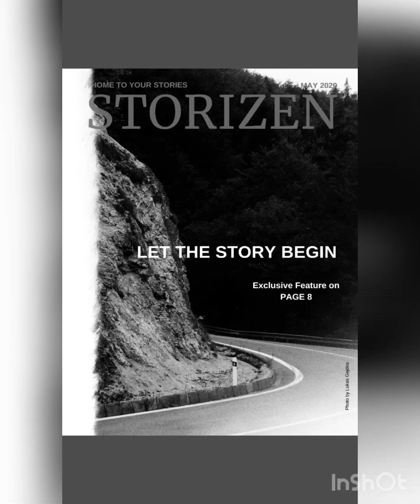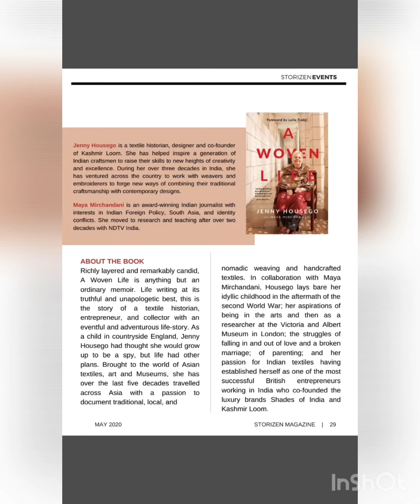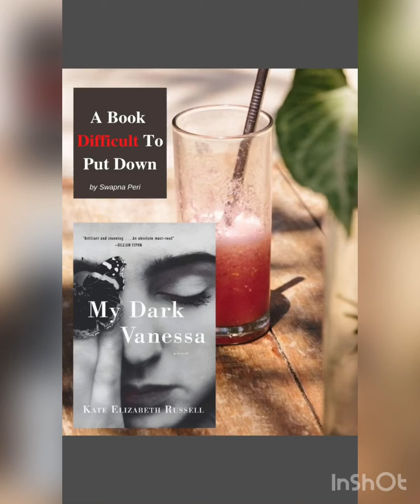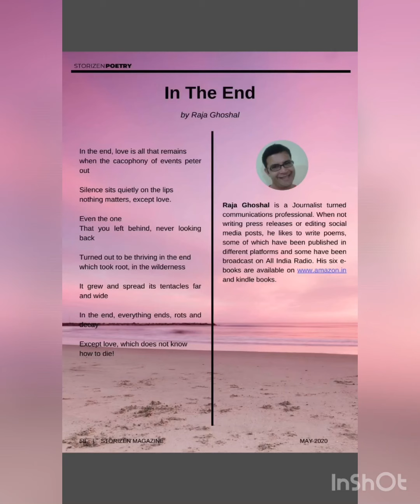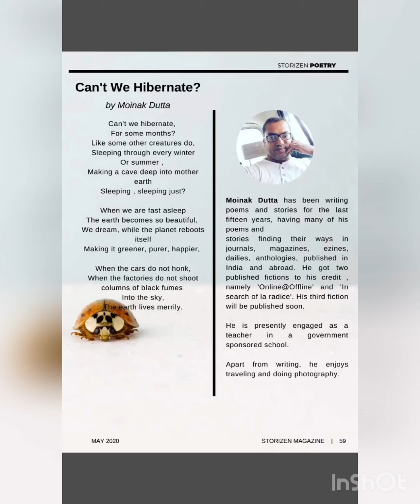Storizen Magazine May 2020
It's been quite a while now as we all are spending a good time at home with our family members. Relish this time as it may not come again! The best part about it is, you can do the things you always longed to do! How about writing that book of yours? If you are struggling to know how should you start, then you must not miss out on this issue! Turn to page 8 and you will get the answer to your question.

As we strive to make the experience across all our channels, we have made some BIG changes this time to make the magazine more visually appealing! We seek your feedback on the NEW we have introduced so that we can take the action of further improving our quality!
Enjoy the Book Reviews, Hottest New Releases, Articles and Stories and wonderful poetry!

Storizen Magazine May 2020 issue is LIVE NOW!

Musician: @iksonmusic